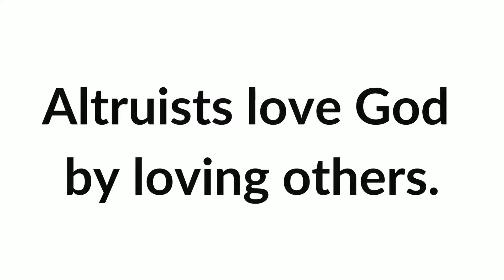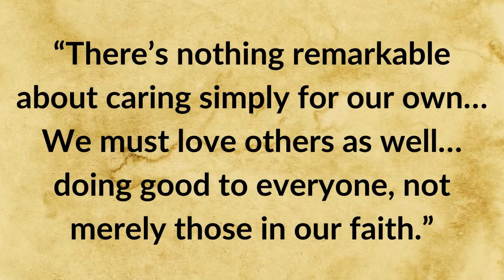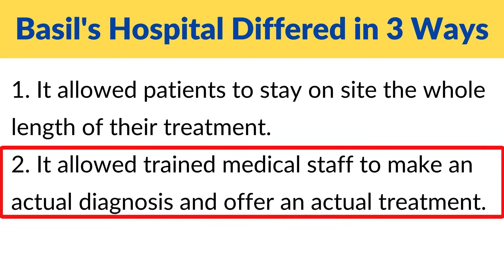The Altruist | DODEKAGRAM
The Altruist is one of 12 types on Dodekagram. In case you are not familiar with it, Dodekagram is a spiritual tool identifying the 12 unique ways people offer worship or connect with God.

"Dodeka" means "twelve," and "gram" refers to something "written" or "drawn." While the Enneagram speaks about one's relationship with others, Dodekagram speaks about one's relationship with God.

There you can take a free quiz describing which Dodekagram type you are.